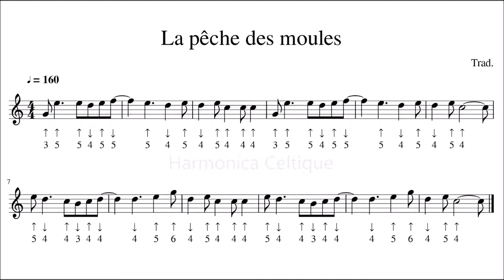La pêche des moules - Harmonica diatonique C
Bonjour, voici une tablature pour harmonica diatonique accordage Richter d'une chanson de haute Bretagne.